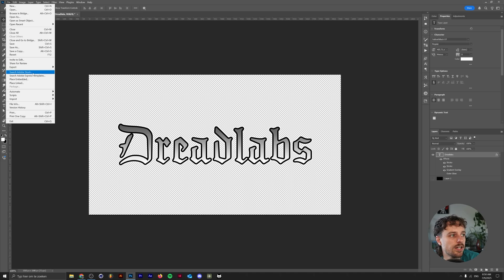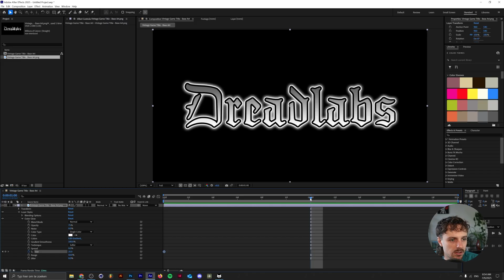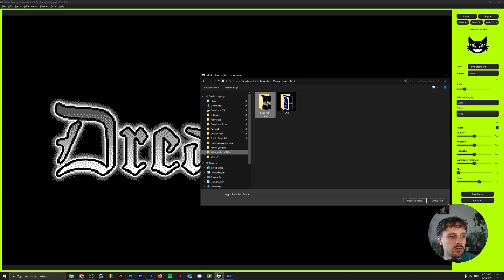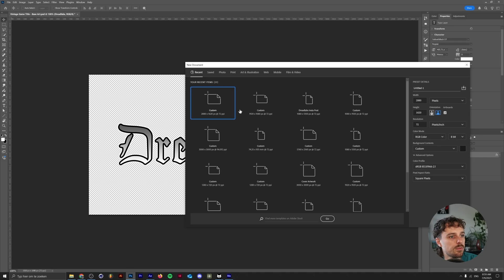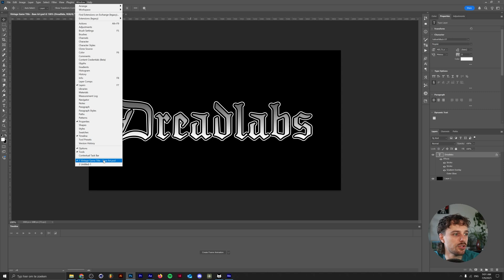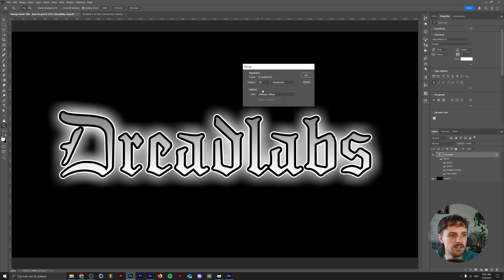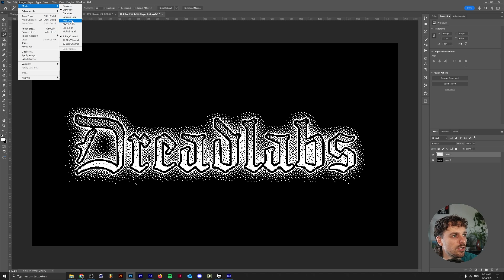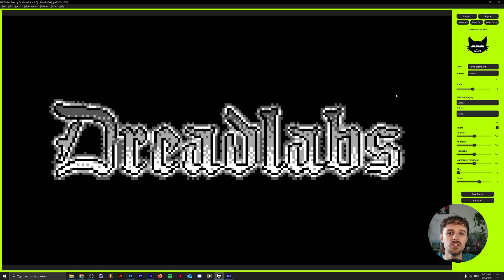How to Design Retro Video Game Titles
In this video I'm going to show you a couple of methods to turn your logo into a vintage arcade logo. We're going to achieve this by Dithering. This can be done with Adobe Photoshop, but I also showcase a more convenient way: By using Dither Boy by Studio AAA.

00:00 Intro
01:10 Preparing your logo
01:44 What is Dither Boy?
02:37 Animating your logo glow in After Effects
04:38 Dither Boy's Batch Processing
06:32 Creating frame by frame animations in Photoshop
07:13 How to Dither using Photoshop only
12:27 Outro

(it also contains some free exclusive tutorials that aren't available on YouTube)
🤝 Connect with other creatives in our community:
❤️ Follow Dreadlabs:
🖥️ My gear*:
USB Hub
Drawing Tablet
Tourbox (Video editing Controller)
Audio Interface